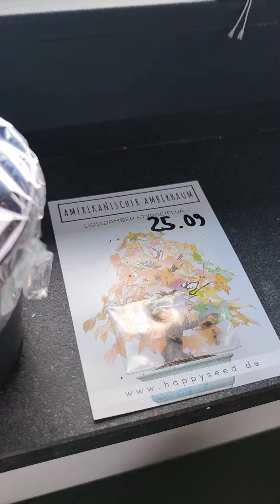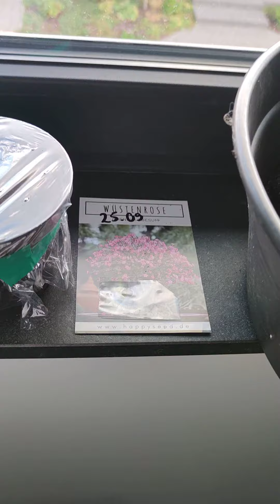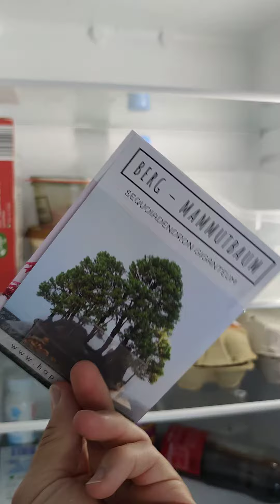Bonsai Bäume als Anfänger Pflanzen :) Folge 1 - Die Samen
Kleine Dokumentation über das Pflanzen von Bonsai Bäumen als absoluter Anfänger xD es wird eine Reihe also dranbleiben :)